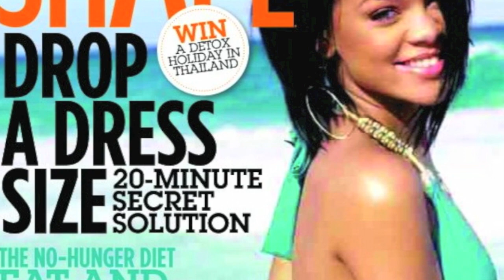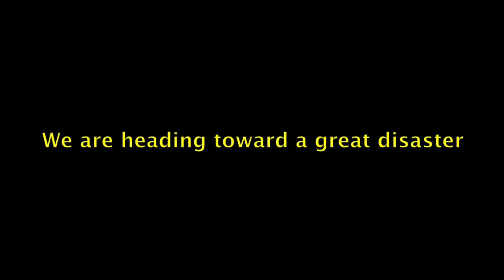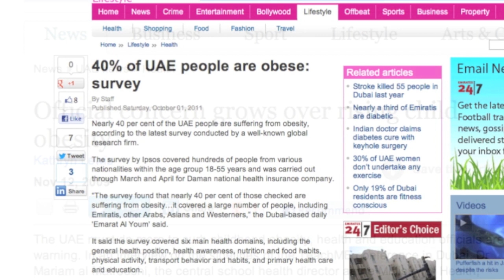Circuit Factory - Truth